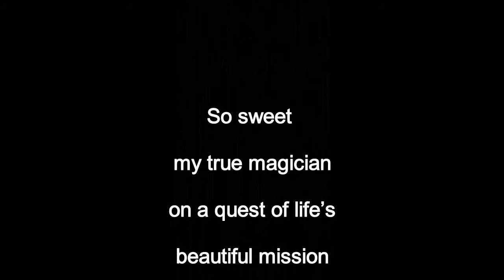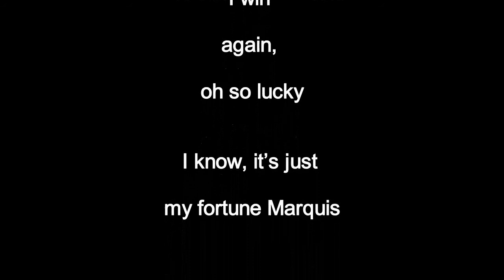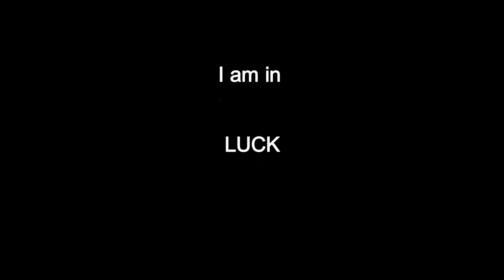IN LUCK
Stine Johansen, Vocal

Soma Allpass, Cello

Lars Fiil Fredslund, Piano

Henrik Delfer, Photo